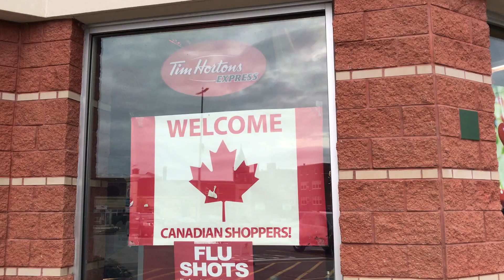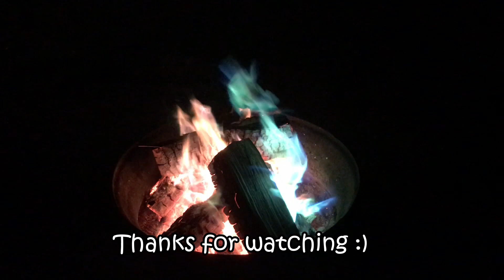Travel Vlog: Camping at Sherkston Shores & Smoking Tofu!!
We spent another weekend camping, or glamping, this time at Sherkston Shores, on Lake Erie, in Ontario, Canada. Beautiful campground which was a waterfront site. Also used the smoker to make smoked tofu for the first time.

A Little Bit of Faith by Malena Stark